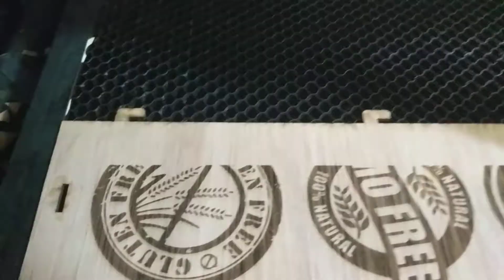GoldLok Organics Laser Engraving #2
TriangLeBoX.XyZ.